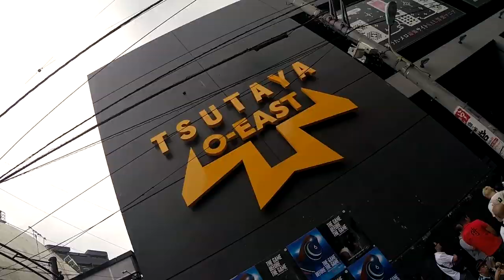The Resistance music video Rise From Treason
Music video for Rise From Treason by The Resistance. Filmed in at the Tsutaya Shibuya O-East in Tokyo, March 2014. Filmed & edited by Jason McNamara in Tokyo